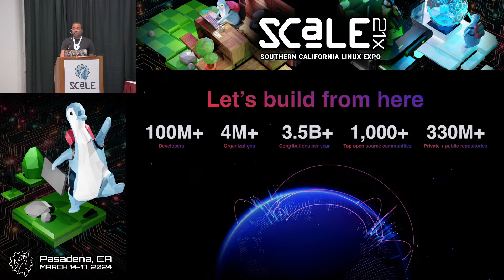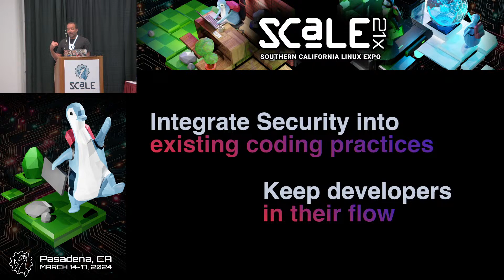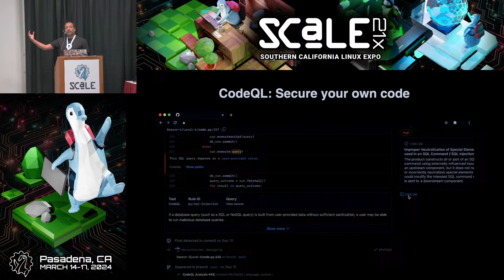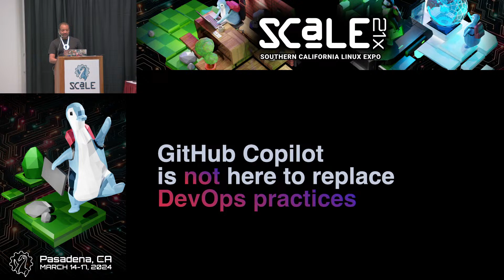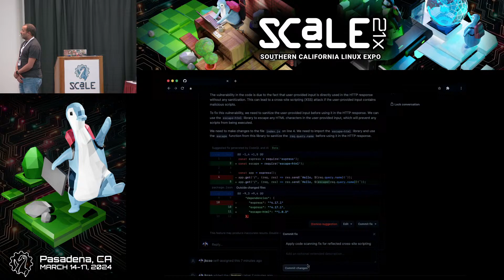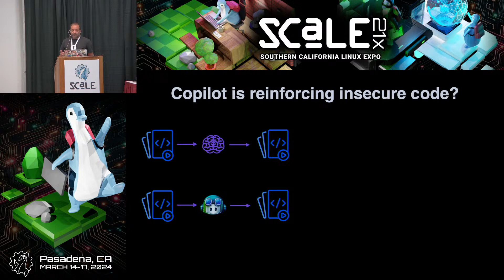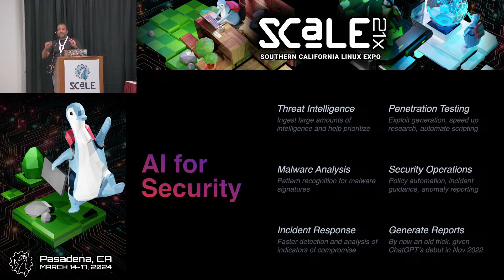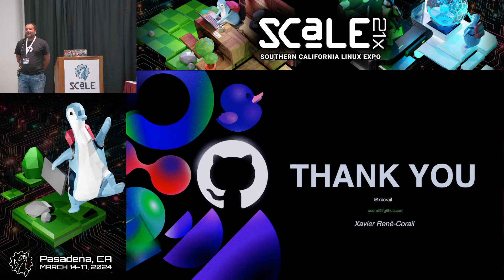Code Security Reinvented: Navigating the era of AI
Talk by Xavier Rene-Corail

For the first time in software's history, AI assistants distill the collective knowledge of developers, making coding easier, but what about more secure? This is crucial as our research shows that there exists 1 AppSec professional for every 100 software developers.